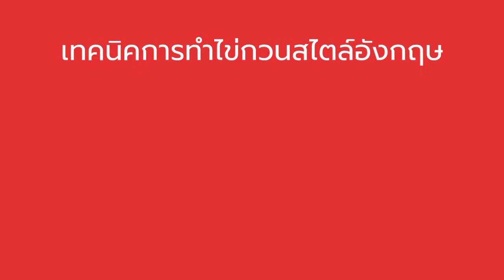วิธีทำไข่คน อาหารเช้า ไสตล์อังกฤษ l Scrambled eggs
วิธีทำไข่คน Scrambled eggs  หรือไข่ข้น ไข่กวน  อาหารเช้าสไตล์อังกฤษแบบง่ายๆ  พร้อมขนมปังปิ้ง ง่ายเสริ์ฟตอนเช้า วันธรรมดาที่กลายเป็นวันพิเศษได้ง่ายๆ เพียงแค่คุณรู้เทคนิควิธีการทำค่ะ

สูตรและวิธีทำอาหารฝรั่งเมนูง่ายๆ
สูตรและวิธีทำอาหารญี่ปุ่นง่ายๆ
วิธีผัดมาม่าง่ายๆ
อาหารเช้าง่ายๆ

ติดตามสูตรอาหารและเกล็ดความรู้การทำอาหารฝรั่ง  สูตรอาหารฝรั่งเพิ่มเติมได้ที่